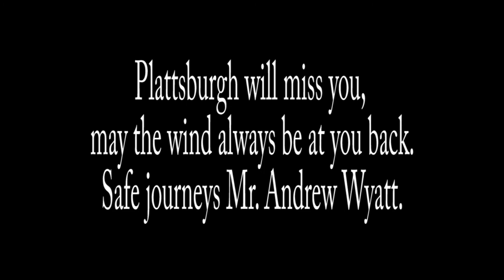Andrew Wyatt's Farewell To Plattsburgh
Andrew "Dirty Santa" Wyatt saying goodbye to Plattsburgh at his going away party at Olive Ridley's on June 18th, 2011 with Kevin Sabourin and Lowell Wurster of Lucid performing an acoustic set. Andrew contributed greatly to the local media and our community as a whole with his unique photography.